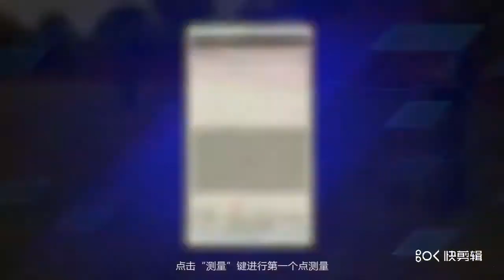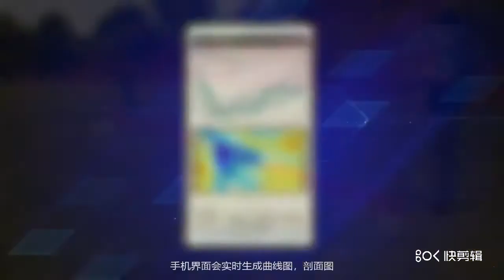PQWT M100 water detector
If you are interested in our products. I will be happy to give you a quotation upon receipt of your detailed requirements.